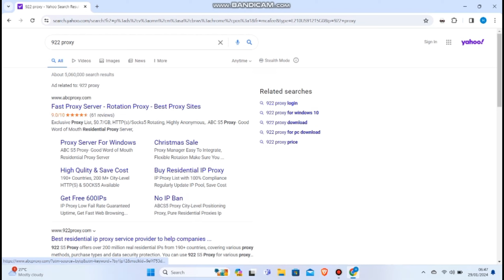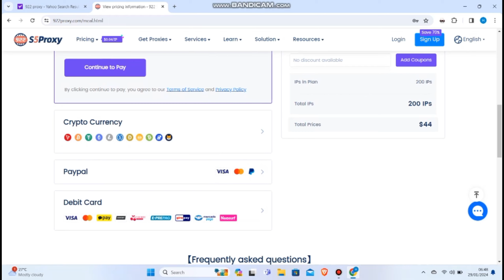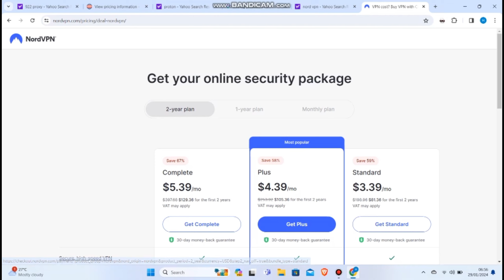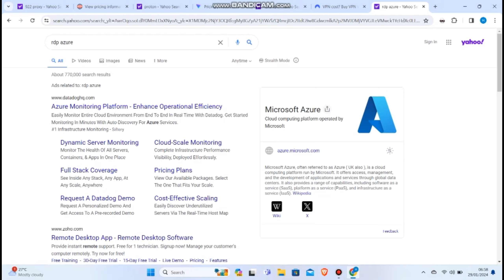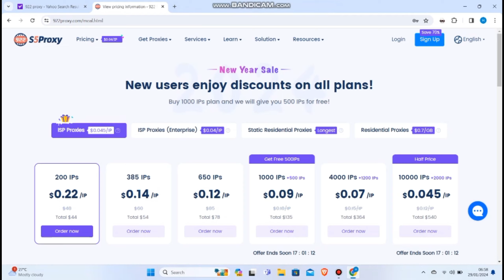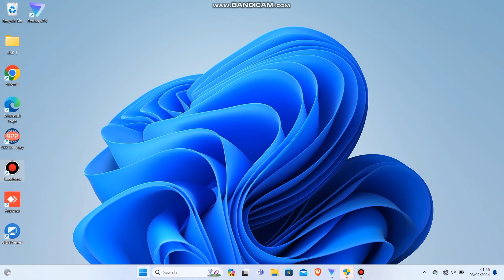CPM COURSE For Beginners | RDP , VPN , PROXY Difference | Lesson #1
This video contains detail regarding main difference between RDP, PROXY and VPN.